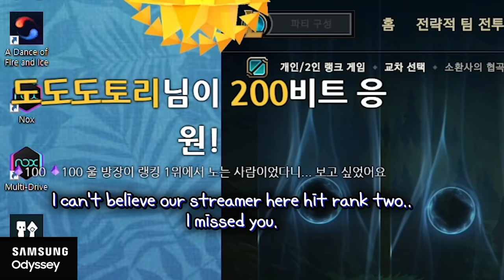역시 국밥 챔프야! 칸나의 나르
뽀칸나! 뽀에버!